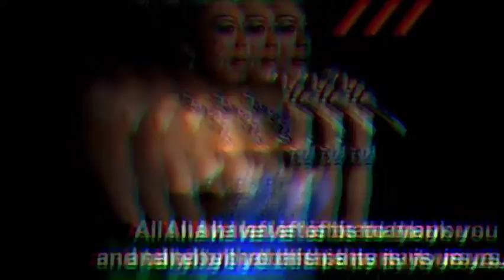तेस्रोलिंगी भनेको हिजडा र छक्का होइन ! कारण बुज्नुहोस किन ? || Samaya Chakra